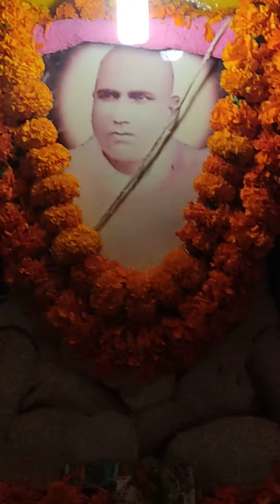Swami Lal ji Maharaj ki Jai